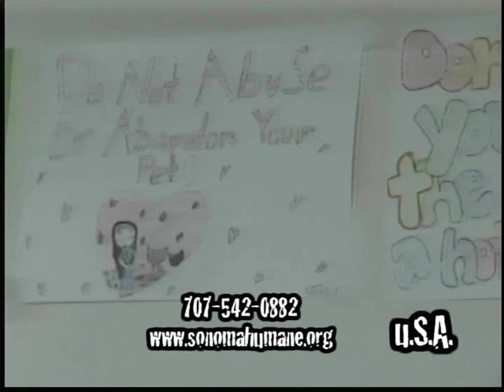22 Must-see Fashion Trends From The Runway! | Part 2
Part 2 | CHAPTERS INCLUDED in description below.

Watch the 2010 Liv Fashion Boutique "Puppy Love" Fashion Show (Benefit Event) and get the inside look at 22 Must-see Fashion Trends From The Runway exhibited by the freshest and most talented UPCOMING MODELS in the fashion industry. Also, Puppy Love BENEFITS and PROCEEDS was donated by Liv Fashion Boutique towards "GOING TO THE DOGS" THRIFT STORE located in Rohnert Park, CA.

"Rescuing one animal may not change the world but for that animal their world is changed forever!"  -Unknown

uTV CHANNEL offers a PLATFORM for the upcoming ARTIST, BUSINESS, NON-PROFIT and PERFORMER, showcasing their TALENT, providing YOU the viewer with EXCLUSIVE CONTENT that you can’t find anywhere else!

So, Kick back!
Silence the iPhone or Android.
Turn up uTV.
And most of all...enjoy the show!

🎥 22 Must-see Fashion Trends From The Runway!

👥 Watch this BONUS Video(s):

🎥 22 Must-see Fashion Trends From The Runway! | Preview

Keep it locked 🔒 into uTV because you don't want to miss a beat! 🔉

We would love to hear from you, if you are a fan or just want to be a part of the show!

We can be reached via DM using any platform listed (above). Also, we value your “Comments” and “Likes,” good or bad, if you take the time...then so will we!

We are excited to connect with you!

🎥 Chapters:

00:00  - Humane Society of Sonoma County
03:20 - The Sweet Spot Pub | Santa Rosa, CA
03:58 - Runway Model | Fashion Trend | #12
04:24 - Runway Model | Fashion Trend | #13
04:55 - Runway Model | Fashion Trend | #14
05:32 - Runway Model | Fashion Trend | #15
06:05 - Runway Model | Fashion Trend | #16
06:34 - Runway Model | Fashion Trend | #17
07:07 - Runway Model | Fashion Trend | #18
07:42 - Runway Model | Fashion Trend | #19
08:15 - Runway Model | Fashion Trend | #20
08:45 - Runway Model | Fashion Trend | #21
09:15 - Runway Model | Fashion Trend | #22
09:52 - Final Runway Walk
10:39 - Outro | Liv Fashion Boutique | Fashion Show

🏳️ Special Mention(s) in this Video Presentation:

🎥 Liv Fashion Boutique | Santa Rosa, CA

🎥 "Going to the Dogs" Thrift Store | Rohnert Park, CA

🎬 22 Must-see Fashion Trends From The Runway! | Episode 10

This video is about: fashion trends, fashion show, wearable fashion trends, runway models, artist, best of, business, business owners, entertainment, entertainment channel, entrepreneur, entrepreneurs, entrepreneurship, exclusive, interviews, niche channel vs variety channel, performance, performer, rosawood productions, series, small business, talent showcase, the variety show, upcoming talent, utv king james, utv the variety show, variety content, variety content creator, variety show, and video compilation.